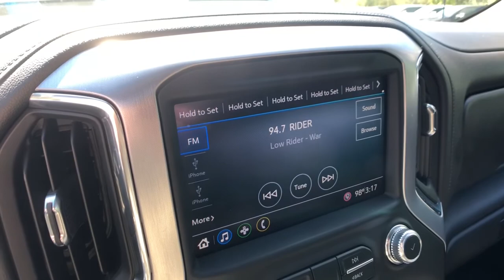2020 GMC Sierra 1500 Rochester Hills, Troy, Pontiac, Sterling Heights, Auburn Hills, MI 221114P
Onyx Black Used 2020 GMC Sierra 1500 available in Rochester Hills, Michigan at Rochester Hills CDJR. Servicing the Troy, Pontiac, Sterling Heights, Auburn Hills, MI area.
2020 GMC Sierra 1500 Elevation - Stock#: 221114P - VIN#: 1GTU9CED3LZ327447

Preferred Equipment Group 3SB,3.42 Rear Axle Ratio,3.23 Rear Axle Ratio,Heavy-Duty Rear Locking Differential,Wheels: 20 x 9 Black Gloss Painted Aluminum,Wheel Locks (Set of 4) (LPO),Front 40/20/40 Split-Bench Seat,Cloth Seat Trim,10-Way Power Driver Seat Adjuster w/Lumbar,Cloth Rear Seat w/Storage Package,Heavy Duty Suspension,Radio: GMC Infotainment Audio System,Elevation Convenience Package,Elevation Value Package,Single-Zone Manual/Semi-Automatic Air Conditioning,Electric Rear-Window Defogger,Color-Keyed Carpeting Floor Covering,All-Weather Floor Liner (LPO),Spray-On Pickup Bed Liner w/GMC Logo,Deep-Tinted Glass,LED Cargo Area Lighting,Trailering Package,220 Amp Alternator,Integrated Trailer Brake Controller,OnStar & GMC Connected Services Capable,4-Way Manual Driver Seat Adjuster,4-Way Manual Passenger Seat Adjuster,GMC Connected Access Capable,Power Front Windows w/Passenger Express Down,Power Rear Windows w/Express Down,Keyless Open & Start,Power Door Locks,Power Front Windows w/Driver Express Up/Down,Rear Wheelhouse Liners,Front Rubberized-Vinyl Floor Mats,Rear Rubberized-Vinyl Floor Mats,Remote Vehicle Starter System,Dual-Zone Automatic Climate Control,Hitch Guidance,Body-Color Surround Grille,Heated Driver & Front Outboard Passenger Seating,External Engine Oil Cooling,Heated Steering Wheel,Auxiliary External Transmission Oil Cooler,12-Volt Rear Auxiliary Power Outlet,170 Amp Alternator,Electrical Lock Control Steering Column,Manual Tilt Wheel Steering Column,Manual Tilt-Wheel & Telescoping Steering Column,Single Speed Transfer Case,Steering Wheel Audio Controls,6-Speaker Audio System Feature,Rear Dual USB Charging-Only Ports,Theft Deterrent System (Unauthorized Entry),Front Frame-Mounted Black Recovery Hooks,4G LTE Wi-Fi Hotspot Capable,4-Wheel Disc Brakes,6 Speakers,Air Conditioning,Electronic Stability Control,Tachometer,Voltmeter,ABS brakes,AM/FM radio,Alloy wheels,Brake assist,Bumpers: body-color,Delay-off headlights,Driver door bin,Driver vanity mirror,Dual front impact airbags,Dual front side impact airbags,Front anti-roll bar,Front fog lights,Front reading lights,Front wheel independent suspension,Fully automatic headlights,Heated door mirrors,Illuminated entry,Low tire pressure warning,Occupant sensing airbag,Outside temperature display,Overhead airbag,Overhead console,Panic alarm,Passenger door bin,Passenger vanity mirror,Power door mirrors,Power steering,Power windows,Radio data system,Rear reading lights,Rear step bumper,Rear window defroster,Remote keyless entry,Security system,Speed control,Speed-sensing steering,Split folding rear seat,Steering wheel mounted audio controls,Tilt steering wheel,Traction control,Trip computer,Variably intermittent wipers,Compass,Front Center Armrest w/Storage,Exterior Parking Camera Rear,Premium audio system: GMC Infotainment System,Apple CarPlay/Android Auto,Fuel economy fuel type: gasoline